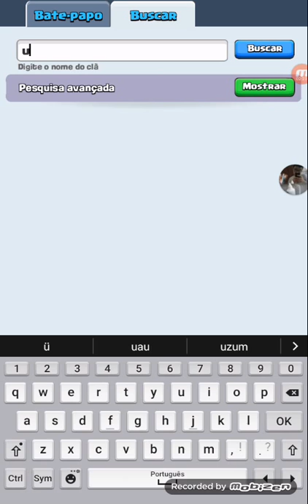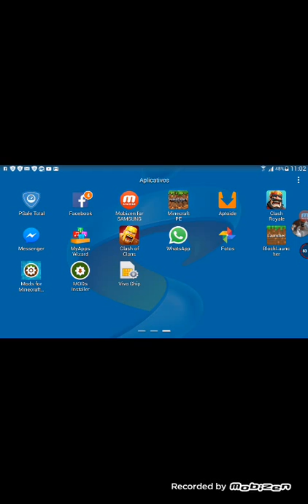Clans Royale # 3 meu cla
Nome do cla Guerreiros Z